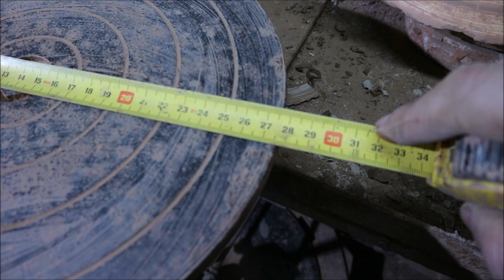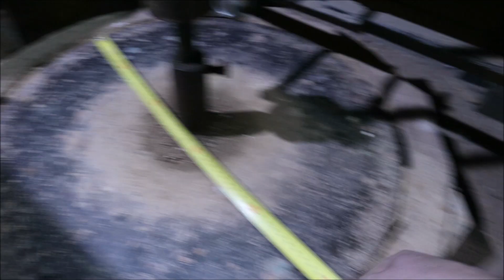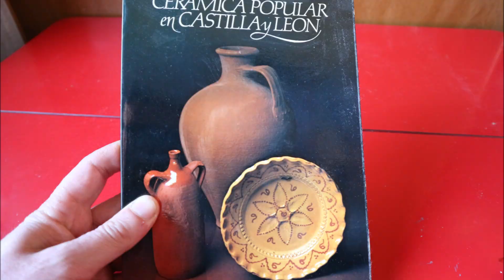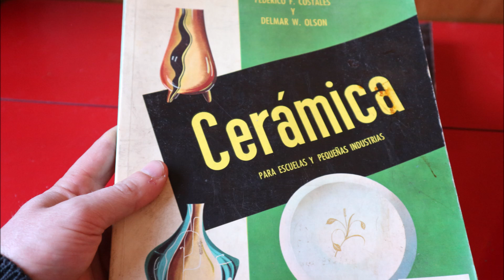COMO ES MI TORNO Y COMO HACER UN TORNO DE ALFARERO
En este video explicó como es mi torno de alfarero. Y como hacer un torno con varios ejemplos sacados de dos libros de ceramica.
Herramientas :
Set de 8 herramientas
Torno de alfarero electrico

Libros de ceramica:
Guía completa del taller de cerámica. Materiales, procesos y sistemas de conformación :